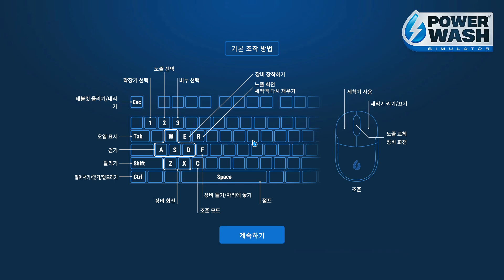파워워시 시뮬레이터 #31 커리어 모드 - 개인용 제트기 청소하기